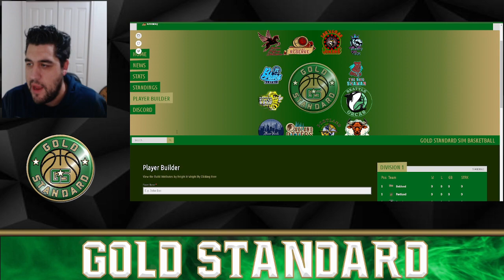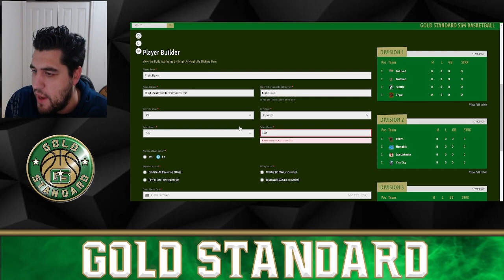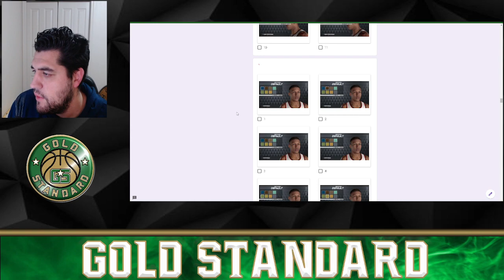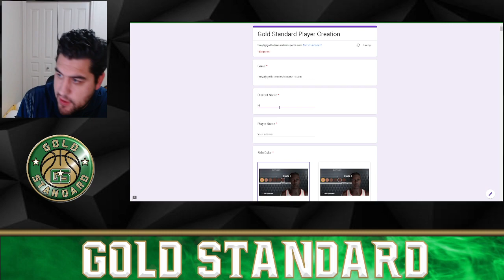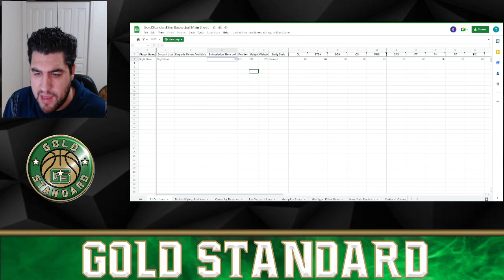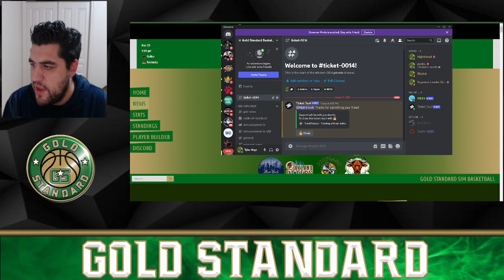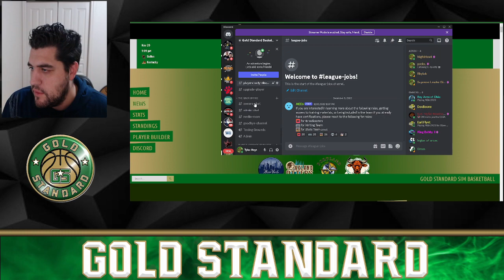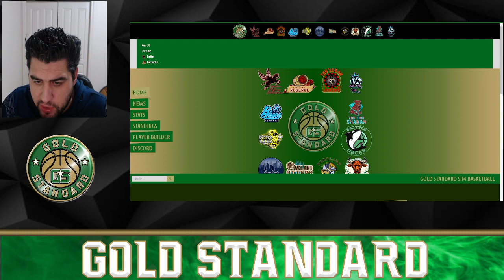The Gold Standard Podcast - Player Builder